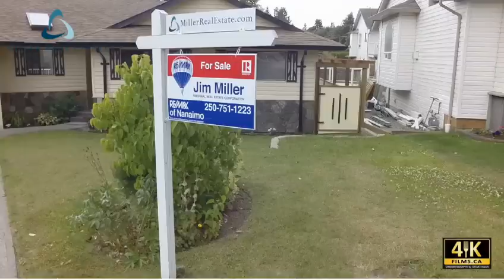2136 Dockside Way - Aerial Drone Photography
Sold - If you are looking for a one level home in a lovely setting, look no further.  This is a wonderful cul de sac location with views of Cathers Lake from the rear of the home.  Rock accents, window shutters and a covered entry with attractive slate add charm to the exterior. The interior has had many updates including engineered oak flooring yielding to brand new carpets in the bedrooms.  The open living area is a great space that lets in abundant natural light through a vast array of windows facing the rear yard and lake beyond.  Sliding glass doors open to the huge 22' x 12' deck where summer barbecues with friends are a must.  In the kitchen, attractive newly installed vinyl flooring is easy care.  A skylight adds even more light and there are three brand new appliances which are included.  There is plenty of workspace and cabinetry and a separate eating bar provides even more storage.  A brand new subway tiled backsplash adds a nice touch to this bright and airy space.  Conveniently accessed from the kitchen, is the single garage which comes equipped with a two piece bathroom.  All three bedrooms are a good size and the third bedroom offers a walk-in closet and outside door which would be ideal as a home office or for a nanny.  The master bedroom is quietly situated at the rear overlooking the peaceful back yard and offers a three piece ensuite.  You'll love the spacious laundry room which comes with a washer and dryer. There is a counter for sorting and folding as well as a laundry sink.  Storage will never be an issue as there is a fabulous 5 1/2' lit crawlspace which houses the gas hot water tank and furnace.  The level rear yard is a good size and offers a quiet spot to sit and enjoy the lake views.  Additional features include new baseboards and trim, new flooring throughout, five appliances, new roof, gutters and facia.  The entire house, exterior trim, garage floor and walls have been freshly painted.  All the updates have been done for you -- all you have to do is move in. This idyllic setting is minutes from all amenities, including sports fields, hockey rink, Aquatic Centre, NDSS high school, Westwood Lake, Vancouver Island University and the Parkway trail system.  There is easy access to Nanaimo's downtown core with its spectacular oceanfront as well as the Parkway for travel up or down the Island.